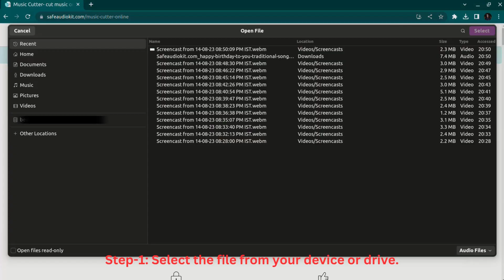music cutter online